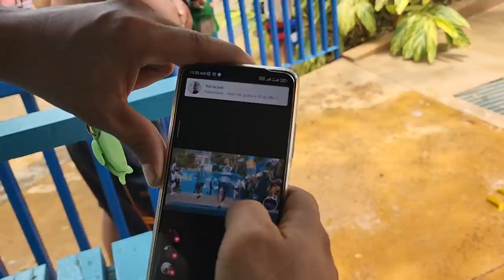Vean la reacción de la Plaga al tirarse de la capsula. Julito quedó desnudo.